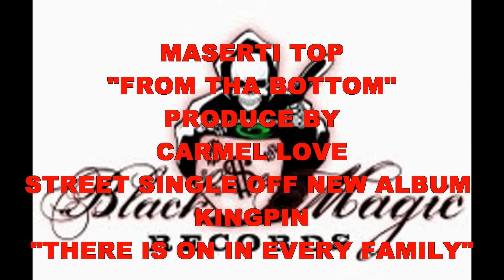Maserati TOP FROM THA BOTTOM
MASERATI TOP FIRST STREET SINGLE "FROM THA BOTTOM"
OFF FIRST DEBUT ALBUM
KINGPIN "THERE IS ONE IN EVERY FAMILY